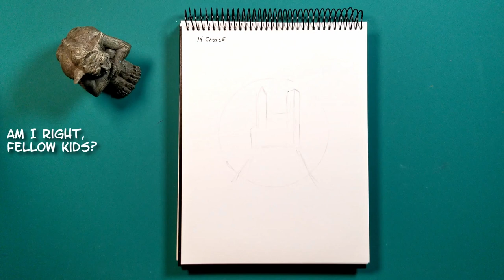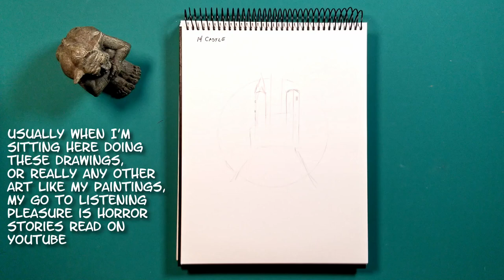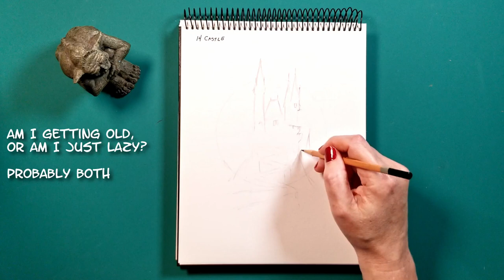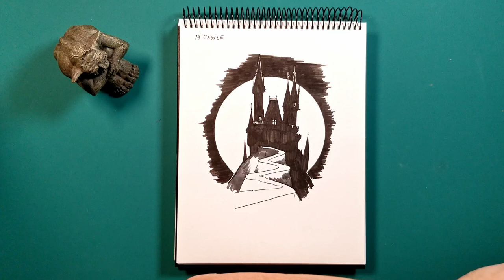InkTober 2023 Day 14: Castle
The long trip up the winding cliff's edge mountain road, seeking shelter for the night. Surely the residents of the quaint, aging castle can't refuse granting a weary traveler a night's rest...

KELLY ARTS' OFFICIAL SOCIALS! - Follow/Sub ↴